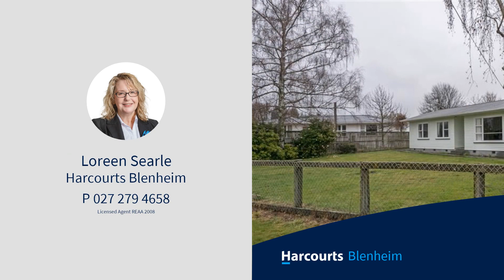25 Morse Street, Glenfield, North Shore City, Auckland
If you are after peace and tranquility, 30 minutes drive from Blenheim CBD, then look no further.  This fully fenced 1/2 acre section has plenty of outdoor space, large garage with work bench and plenty of room for kids to play and the school is at your door step.  A warm, cosy, 3 bedroom home completes this idyllic scenario for a great family life in small town Marlborough.  This is a semi-rural location in the Wairau Valley township, suitable for those looking to be part of a great community.  Pets negotiable.  Don't hesitate to book a viewing.

- If this property is of interest and you would like to view, click the ‘Book Viewing’ button.
- Please view property from the roadside only, do not go onto the property without the Property Manager.
- To apply for this property please click on the ‘Apply For This Property’ button.
Total move in cost $3300, which consists of first 2 weeks rent and bond which is 4 weeks rent.